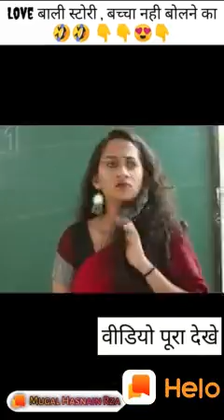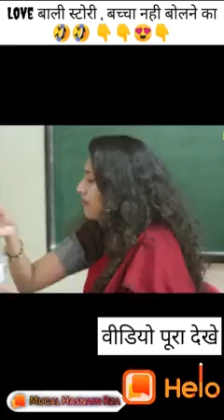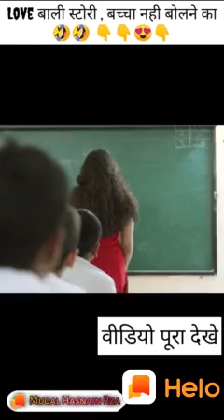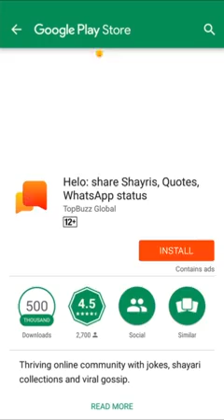Love ki Story